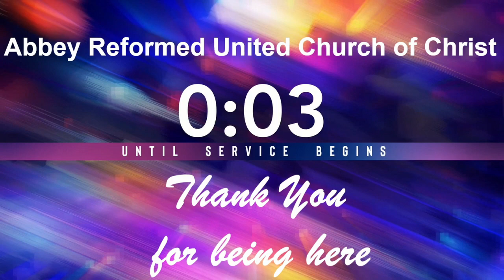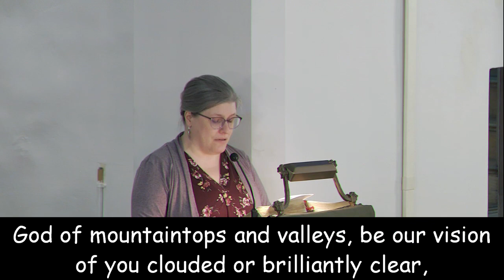Abbey Reformed United Church of Christ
Rev. Suzanne Morelli